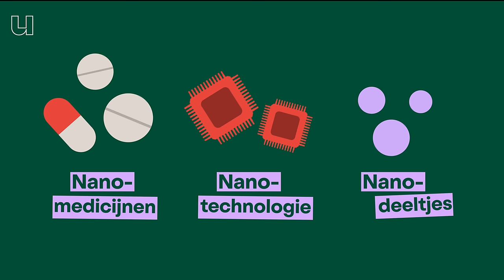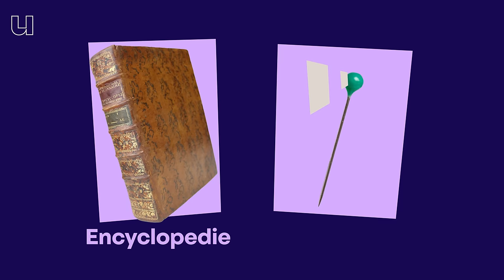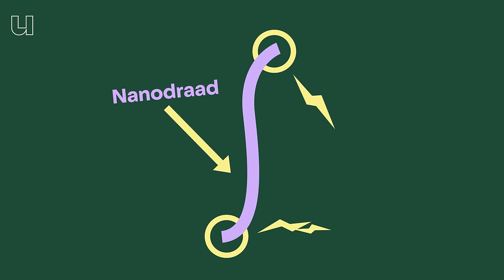Gaat dit onzichtbare deeltje jouw telefoon sneller maken?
Zonnebrandcreme, tennisballen, en waterafstotende kleding. Al deze producten hebben één ding gemeen: nanodeeltjes. Nano-wat? Dat legt nanotechnoloog Femke Witmans (Universiteit Twente) je uit in deze aflevering. Zij werkt met nanodraden die 1000 keer dunner zijn van je haar. Voor het blote oog onzichtbaar. Toch is het hot topic in de wetenschap, want nanotechnologie gaat misschien wel de toekomst zijn van jouw telefoon.

0:00 Wat is een nanometer?
1:00 Deeltjes 1000x zo klein als je haar
1:10 Producten met nanotechnologie
1:55 Een lotusblad met natuurlijke nano-technologie
2:32 Geschiedenis van nanotechnologie
2:56 Nanochips
3:20 Meer technologie op dezelfde ruimte
3:50 Nanodraden op de chip
4:10 Nanodraden verzamelen
5:35 De clean room
6:00 Een super microscoop
7:05 Nanodraden aansluiten in het gele lab
8:05 Een laatste check met de elektronenmicroscoop
8:30 De toekomst van nanotechnologie